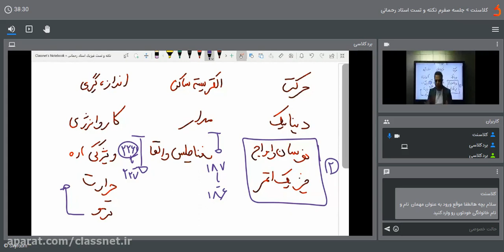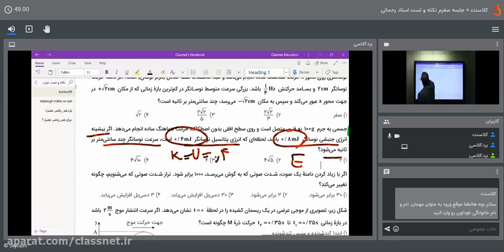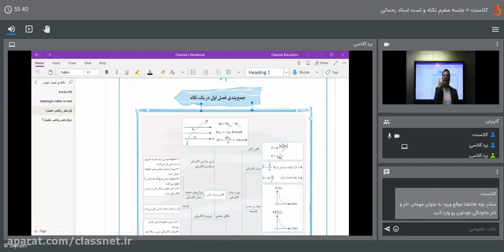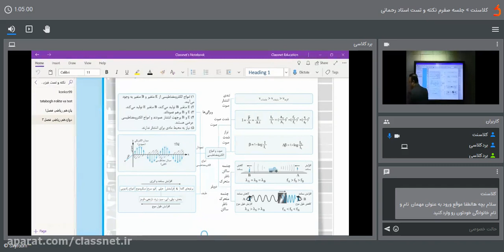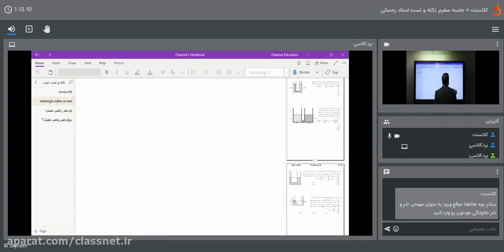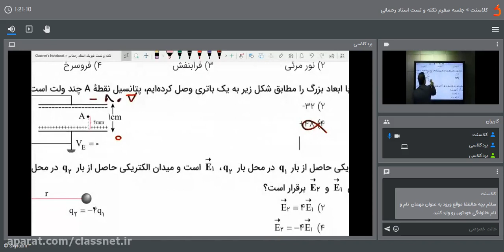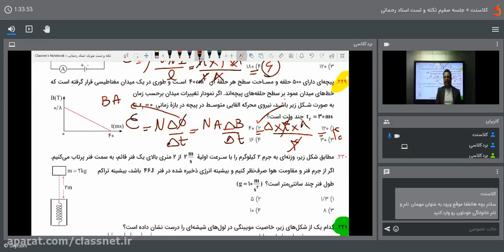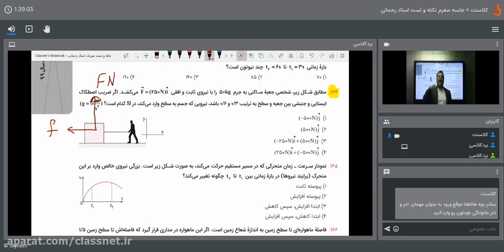Learning lessons about Session 5 Tip and physics test of Master Rahmani